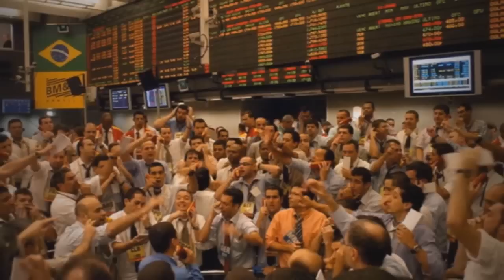LA REFORMA LABORAL EN BRASIL (INFORME AHORA BRASIL 25/07/2017)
Todo lo que se necesita saber de la reforma laboral en Brasil, su objetivo, que cambio y como impactara esta reforma en la República Argentina.